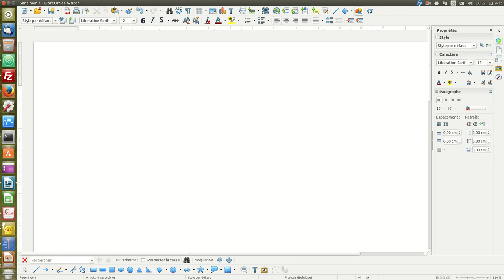Méthode ultra-rapide avec LibreOffice Math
Méthode ultra-rapide avec LibreOffice Math. Cette vidéo fait partie du cours